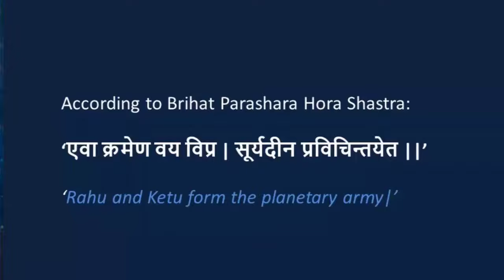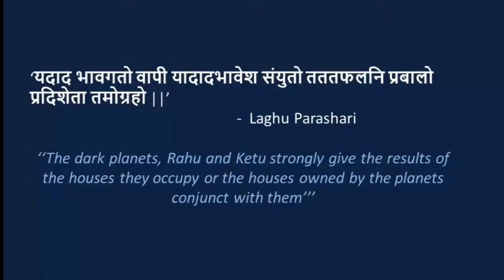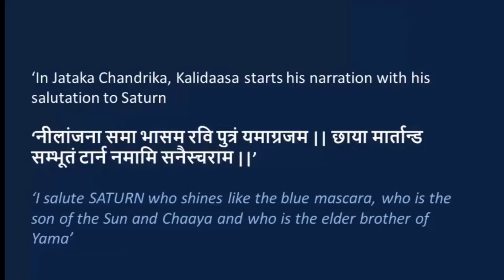Shocking Ways Jupiter Affects Your D9 Navamsa Chart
This video describes "Jupiter in the 12 Houses of D9 Navmansh Horoscope" and challenges and problems arising out of a 7th lord in tough placements.